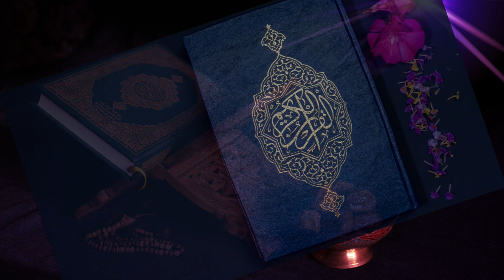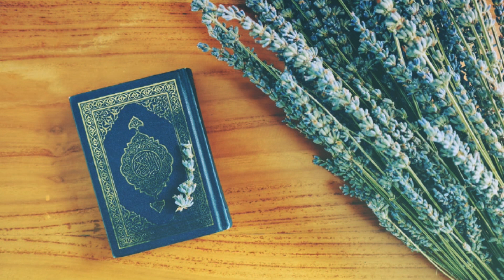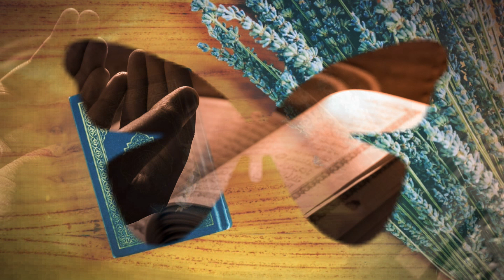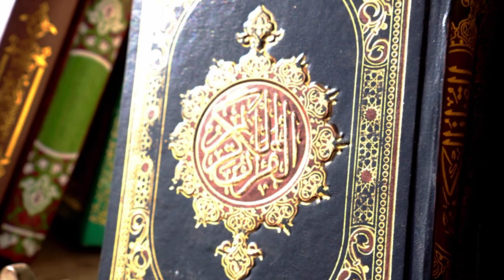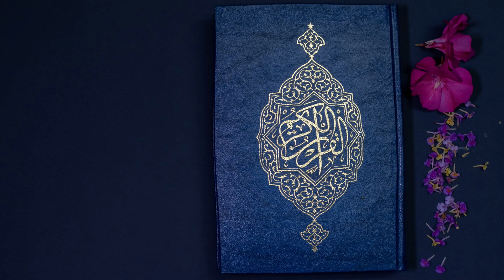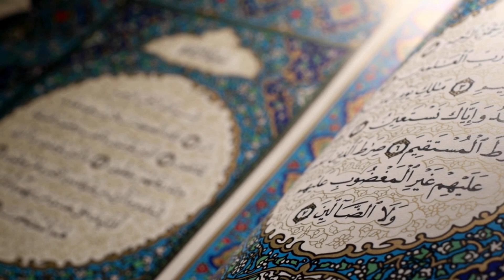Eşrefi Ümmet Olanlar Hafızı Kuran Olur | GÜL BAHÇEM İLAHİLERİ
Müziksiz ilahiler kanalı'na hoşgeldiniz. Eşrefi kuran olanlar hafızı kuran olur ilahisini müziksiz seslendirdik. İyi Seyirler.
Müziksiz ilahiler kanalımızdan sizler için en güzel makam çeşitleriyle ilahi seslendirmelerim den bazıları:
Ağlatan ilahiler, içinizi titreten en güzel ilahiler, GülBahçemde.
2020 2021yılında da en güzel müziksiz ilahileri ağlatan ilahileri düşündüren ders aldıran ilahileri seslendirmeye  devam edeceğiz.
Müziksiz İlahiler Kanalımız'da sizlere her hafta kısa süre öncesinden üretmiş olduğum çeşitli en güzel makamlara sahip müziksiz olarak ilahileri seslendirmeye çalışıyorum. Videolarımızın tamamında alt yazı ve seslendirdiğim ilahi sözleri yer almaktadır. Destekleriniz için teşekkürler.